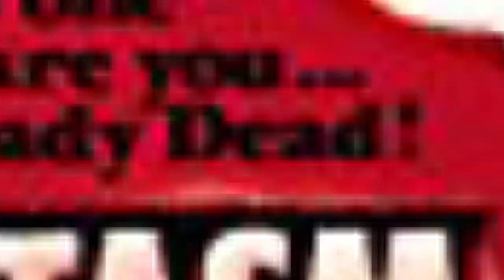All about Sabrina - Sabrina Scott - 042519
Jason Hawes & JV Johnson talk to witch, writer & artist Sabrina Scott about her practices. SHe not only practices witchcraft but she holds a master's degree in environmental studies. Her book - Witchbody - has just been released. 4/25/2019 - Beyond Reality Radio with Jason Hawes & JV Johnson

Sabrina's book